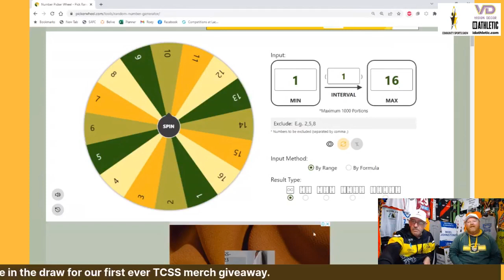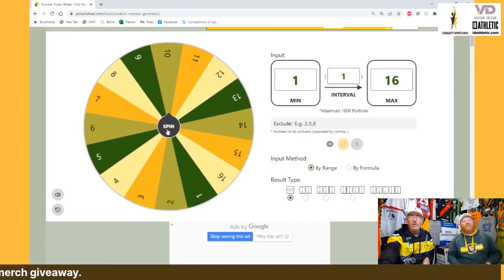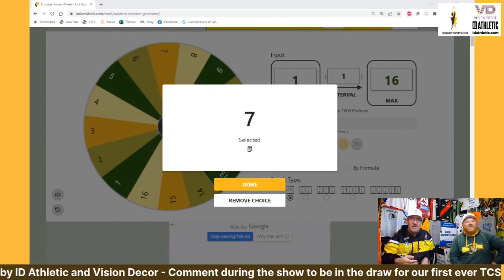2023 - Midweek Show #3